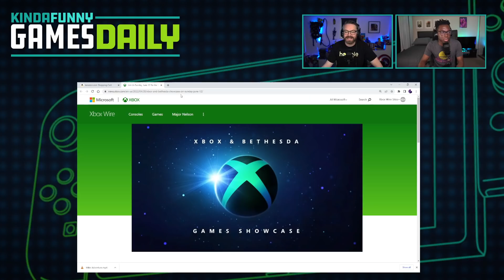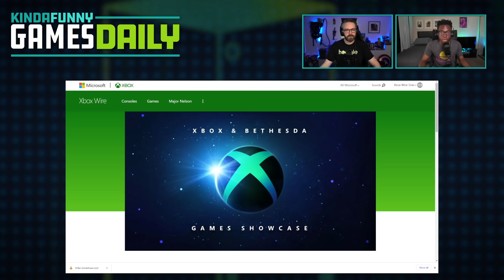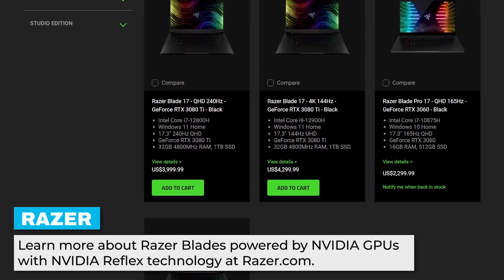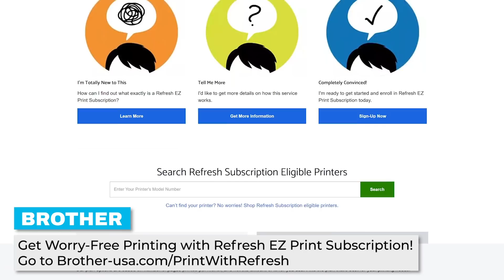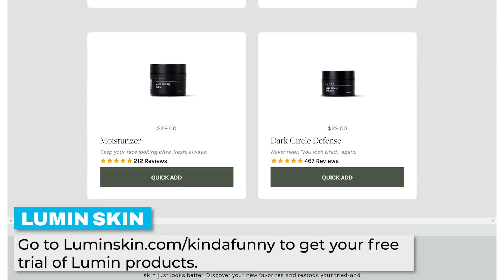Xbox’s Summer Games Showcase 2022 Announced - Kinda Funny Games Daily 04.28.22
and stop running out of ink and toner when you need it the most by signing up for the Brother Refresh EZ Print Subscription Service! Brother Genuine ink or toner is delivered to your door, before you need it, thanks to Brother’s exclusive Smart Ordering printer technology.

Learn more about Razer Blades powered by NVIDIA GPUs with NVIDIA Reflex technology

Greg and Bless reunite to talk Xbox's non-E3 conference, PlayStation stopping stacked subs, and more!

Time Stamps -
00:00:00 - Start
00:11:00 - Housekeeping
Remember to check out the Kinda Funny Tik Tok, @kindafunnygames. There's an amazing episode of "KF Court" where we get to the bottom of Tim's 'Burnt Orange' jacket. It's a must-see, trust me.
It’s Yom Ha-shoah or Holocaust Remembrance Day. Today, we remember the approximately six million Jews murdered in the Holocaust by Nazi Germany and its collaborators. The only thing necessary for the triumph of evil is for good men to do nothing.
00:13:20 - Xbox’s Summer Games Showcase, Xbox Wire Editor in Chief Will Tuttle
00:23:38 - Do you think we'll get any sort of reveal of Certain Affinity's rumored Halo BR mode? - Best Friends Q:Grezick
00:40:10 - BREAKING: Call of Duty: Modern Warfare II Announced by Infinity Ward
00:41:16 -  Ad
00:44:40 - PlayStation Stopping Sub Stacking? Tom Ivan @ VGC
00:50:11 - Rogue Legacy 2 Review Round-Up
00:56:30 - Balan Wonderworld director kicked off project, sued Square Enix, Michael McWhertor @Polygon
01:00:35 - The Quarry has 186 Endings, Wesley LeBlanc @ GI
01:04:00 - BREAKING: PSN Classic leaks
01:05:00 - Out today
01:06:00 - You‘re Wrong
Tomorrow’s Hosts: Bless and Tim